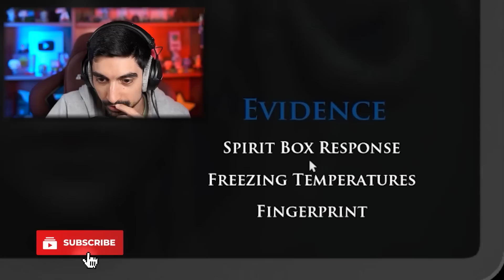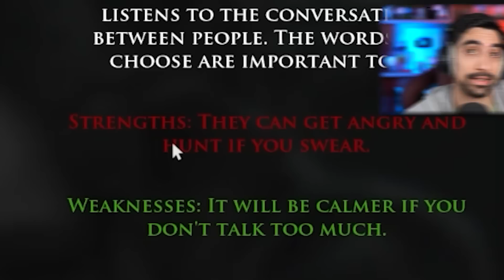Μίλησα με Φάντασμα στο Demonologist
● Ευχαριστώ τα ενεργά μέλη: Kostasiii Miniatures, S_Anastasiou, Tzanhs Nomikos, geomagg, βηθλεέμ βιτανοπούλου, kotonblue, Τουρίστας Dice Gamers, Iakovos Z., Μ2Μ, Chris Dim, Rider Angelo, George Karakatsanis, Valantis 51, Mάνος Ορφανός, kaltsasvr, Emmanouil, Nick Dim, Γιαννης Πατενταλακης, Μαρια Λκ, Blossom NAthi, Kyatto-san, Spudy, Ελευθερία Πίγκα, panos makras, Dimitrios Sapikas, thewitchking73, KappaKekko, Dimitris Keratsas, Μπλα Livegaming, Franjo, Silot86, xristos tanas, danae_kous